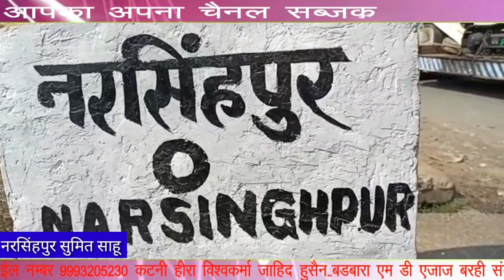नरसिंहपुर से जहां विधायक जालमसिंह पटेल ने दिया बड़ा बयान क्या कहा लखन घनघोरिया ने आइये सुनते है।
नरसिंहपुर 13 जनवरी20220सुमित साहू)- बड़ी खबर आ रही है नरसिंहपुर से जहां विधायक जालमसिंह पटेल ने दिया बड़ा बयान
मुख्यमंत्री कमलनाथ को बताया मधु का आदी।
मुख्यमंत्री चाहते है घर घर बिके शराब।
मध्यप्रदेश को बना रहे मधुशाला प्रदेश।
जालम सिंह का बड़ा आरोप कमलनाथ ने सम्पूर्ण जीवन किया मधु का उपयोग।
कमलनाथ चुनाव में हर गांव में हजारों पेटी बाटतें हैं शराब।
शराब की हो रही होम डिलीवरी, गांव-गांव घर-घर में बिक रही है शराब।
प्रदेश का मुखिया ही चाह रहा प्रदेश में घर घर बिके शराब। शराब की वजह से युवा पीढ़ी हो रही बर्बाद।
जालम सिंह पटैल ने कहा किसी कीमत पर नहीं बिकने देंगे शराब। शराब बंदी के लिए करेंगे आमरण अनशन।
वहीं दूसरी और मध्यप्रदेश के सामाजिक न्याय मंत्री लखन घनघोरिया ने जालम सिंह के बयान पर तीखी प्रतिक्रिया दी है, क्या कहा लखन घनघोरिया ने आइये सुनते है।

मुख्यमंत्री कमलनाथ मध्यप्रदेश को बना रहे मधु प्रदेश- विधायक जालम सिंह पटैल